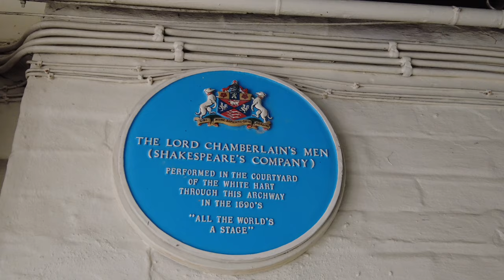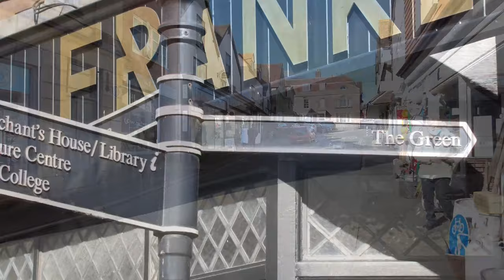Marlborough an English Market Town.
Marlborough is a town in the English county of Wiltshire on the Old Bath Road, the old main road from London to Bath. The town is on the River Kennet.
Merlin's Mound which can be found within the grounds of Marlborough College and is the reputed burial place of the wizard Merlin.
The High Street is flanked with houses dating from the 16th century.

Samuel Pepys diary entry on Monday, June 15th 1668 reads:
Before night, come to Marlborough, and lay at the Hart; a good house, and a pretty fair town for a street or two; and what is most singular is, their houses on one side having their pent-houses supported with pillars, which makes it a good walk.

Music is under a Pixabay licence.